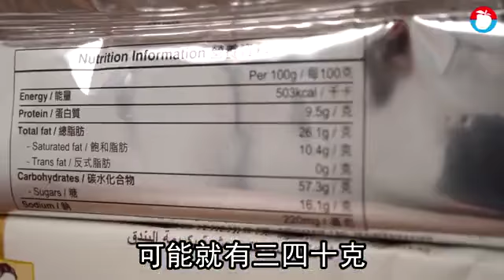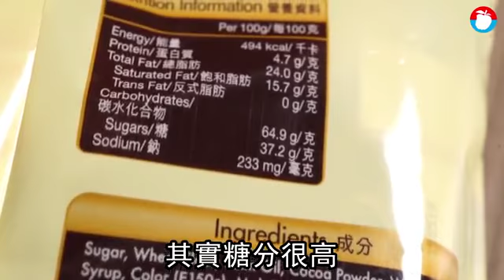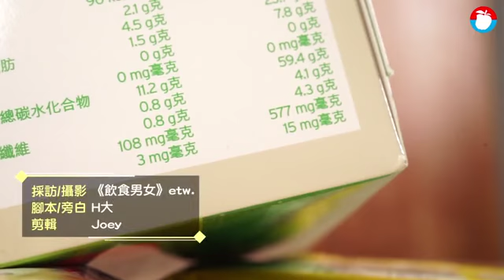【邪惡餅乾】糖油過多、鈉含量高 營養師建議3個關鍵指標 | 台灣蘋果日報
不論身處家中還是辦公室，也能輕易看到餅乾的身影。市面上餅乾的種類五花八門，每一款都有它的營養特色，同樣有它的營養陷阱，把芸芸款式的餅乾，簡單大致地分為甜及鹹兩類，甜的餅乾脂肪和糖份含量容易過高，鹹的餅乾則有高鈉陷阱。香港「尚營坊」的高級營養師李龍家麒建議，在包裝的標示上，每100公克含脂肪低於14克、含糖低於10克、鈉含量低於600毫克，才是比較健康的選擇。